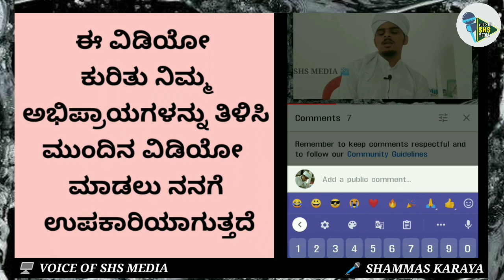ಒಂದು ಸಂತೋಷದ ವಿಷಯ ಮತ್ತು ಕೆಲವರ ಪ್ರಶ್ನೆಗೆ ಉತ್ತರಗಳು 😀|| VOICE OF SHS MEDIA